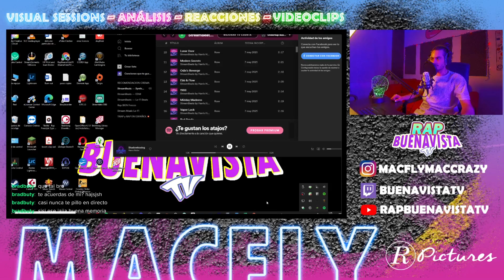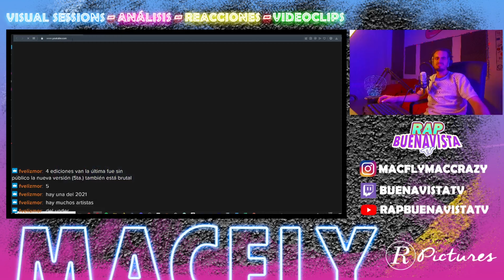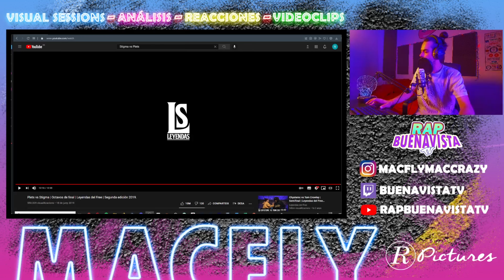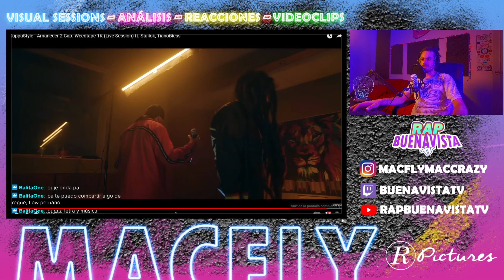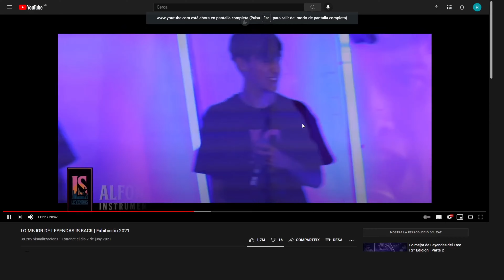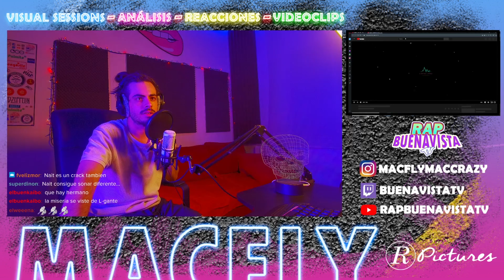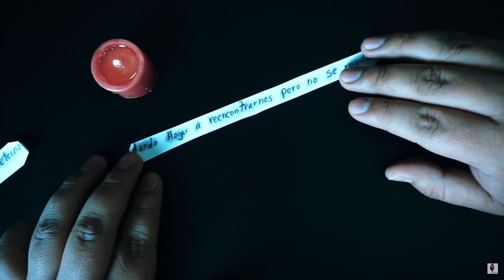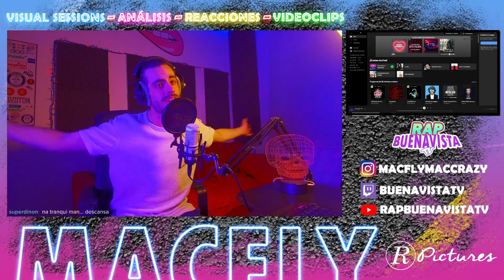REACCIONANDO A ( Leyendas del Free, Suppa Style, EnSecreto, Senc, Joqerr)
Compas, está siendo época de cambios y de dejarme llevar por lo que me imanta, siento la desconexión, pero si habéis visto los vídeos sabréis que todos somos personas y tenemos nuestros procesos y etapas, os estoy super agradecido por la familia que hemos formado en el canal, y por como he podido dedicar un momento de mi vida a algunos de vosotros a leeros y a responderos, por poder en directo conoceros y por la energía que me habéis dado! Os deseo a todos lo mejor y que vayáis evolucionando con cada proceso personal.
De momento no os puedo concretar horarios de directos ni de videos.
Hasta nuevo aviso en Youtube de momento se resubirán directos de reacciones, avisare de directos o videos en instragram!
Un abrazo a todes!
(DIRECTO RESUBIDO)

-REDES
Instagram Rap: @rapbuenavistatv
Instagram Personal: @macflymaccrazy